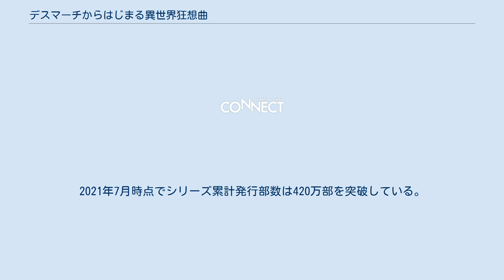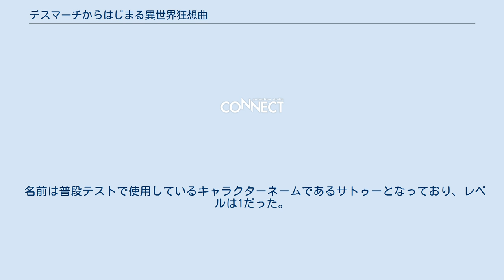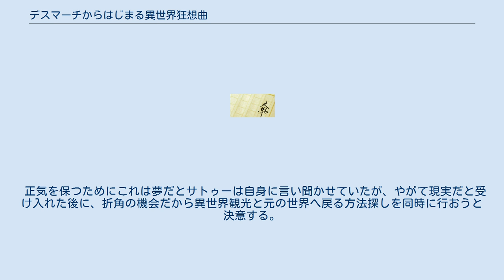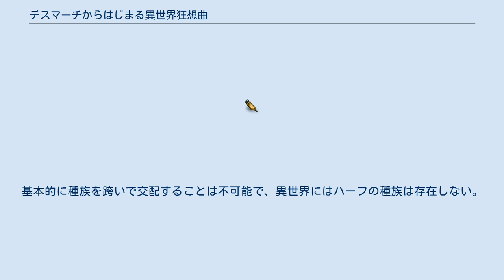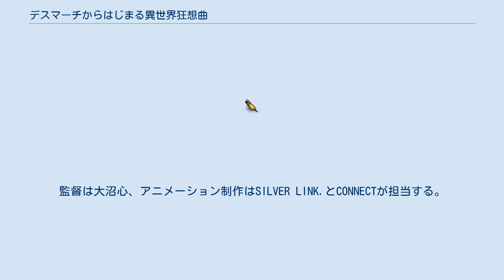デスマーチからはじまる異世界狂想曲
『デスマーチからはじまる異世界狂想曲』（デスマーチからはじまるいせかいきょうそうきょく）は、愛七ひろによる日本のオンライン小説およびライトノベル。
略称は『デスマ』。
小説掲載サイト『小説家になろう』にて2013年3月3日から2020年3月8日にかけて連載された。
総PV数は10億を突破している。
 書籍版はKADOKAWA（富士見書房ブランド）から発行され、イラストはshriが担当。
後に2015年10月に創刊したweb初作品の小説レーベル「カドカワBOOKS」に編入され、既刊分の改装版が発行された。
2021年7月時点でシリーズ累計発行部数は420万部を突破している。
書籍化に際しては大幅な改稿が加えられており、エピソードやキャラが追加される一方で既存要素の改変・整理が行われており、登場するタイミングが異なるキャラクターなども多い。
 オンラインゲームの下請け会社に勤めるアラサープログラマー鈴木一郎（29）。
 後輩の失踪によって複数のプロジェクトを並行して手がける中、仕事に一区切りをつけて仮眠をとった一郎は、唐突に異世界の荒野で目を覚ます。
視界には見慣れたゲームによく似たユーザーインターフェイスが。
 名前は普段テストで使用しているキャラクターネームであるサトゥーとなっており、レベルは1だった。
これは夢かなどと考えているとレベル50の敵が300体前後出現し、弓によって300体全員に攻撃される。
 しかし、初心者救済システムで一体を残し倒してしまう。
それによりレベルは310(主人公が最初に訪れた村の騎士団の最高レベルは40)に上昇し、異常な能力値、巨額の財産や財宝を得た。
 正気を保つためにこれは夢だとサトゥーは自身に言い聞かせていたが、やがて現実だと受け入れた後に、折角の機会だから異世界観光と元の世界へ戻る方法探しを同時に行おうと決意する。
 こうして、サトゥーの異世界観光が始まった。
 チーム「ペンドラゴン」 セーリュー伯爵領 クハノウ伯爵領 幻想の森 ムーノ男爵領 森巨人の里 ボルエハルト自治領 オーユゴック公爵領 テニオン神殿 貴族 市民 その他 迷宮都市セリビーラ 貴族 迷宮方面軍 探索者ギルド 迷賊 その他 エチゴヤ商会 王都 王家 シガ八剣 シガ三十三杖 貴族 その他 レッセウ伯爵領 ビスタール公爵領 ゼッツ伯爵領 勇者ハヤトチーム 歴代勇者 国民 亜人 いわゆる人族以外のヒト種。
シガ王国では約400年前の亜人戦争の折に大きな弾圧が行われたことなどから、現在でも根深い差別が残っている地域も多い。
基本的に種族を跨いで交配することは不可能で、異世界にはハーフの種族は存在しない。
 1～2巻は、2020年に相坂茜奈の朗読でAudibleにてオーディオブック化されている。
 コミック誌『月刊ドラゴンエイジ』（KADOKAWA）で主に書籍版の設定に準拠した漫画版があやめぐむの作画により連載されている。
また、『ドラゴンエイジ』（KADOKAWA）では、アリサを主役にした外伝『デスマーチからはじまる異世界狂想曲Ex アリサ王女の異世界奮闘記』が瀬上あきらの作画により2018年3月号から8月号まで連載された。
 2016年にアニメ化が発表され、2018年1月より3月までTOKYO MX・AT-Xほかにて放送された。
監督は大沼心、アニメーション制作はSILVER LINK.とCONNECTが担当する。